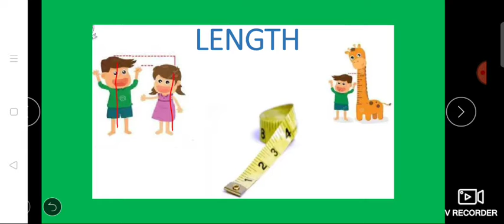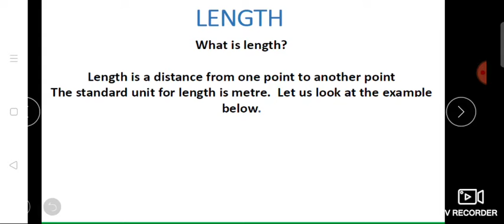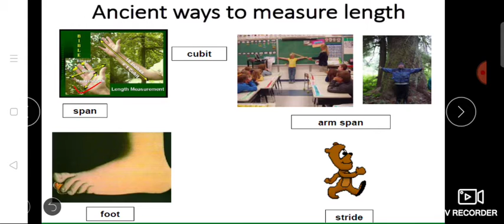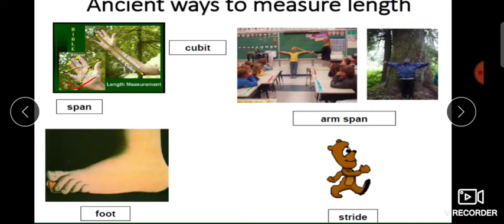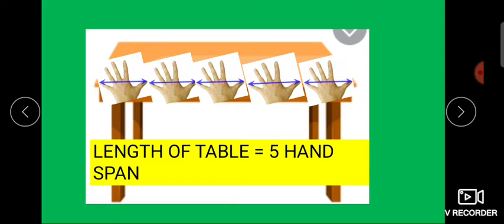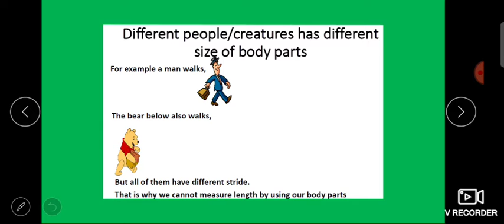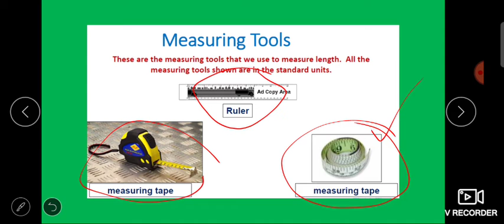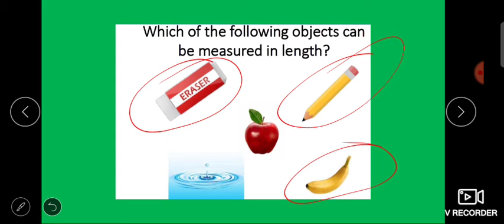Ch.4 long and short part-1